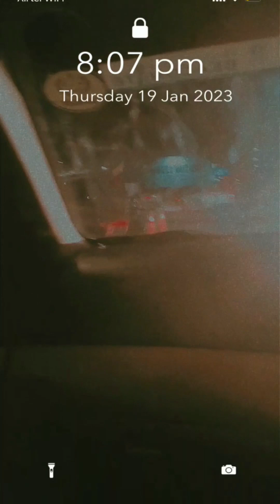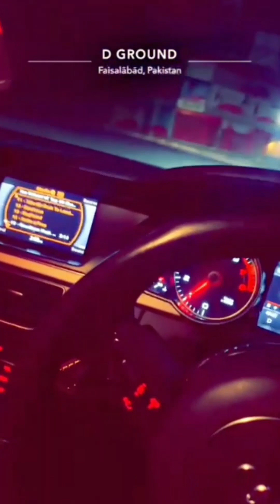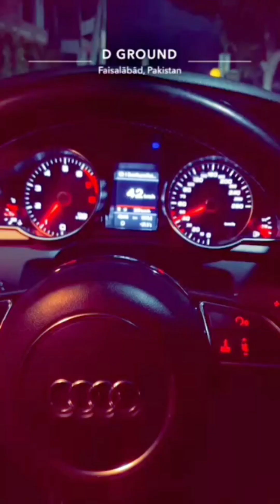THE BOYES ll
boys day out boys car driving carslover boys day out
trending videos
car lovers
boys